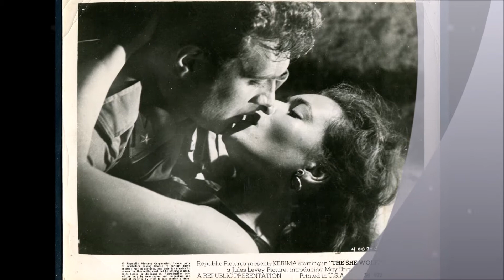Ettore Manni in The She Wolf 1954 KERIMA WATCH CLASSIC HOLLYWOOD MOVIE HOT MOVIESTARS FREE